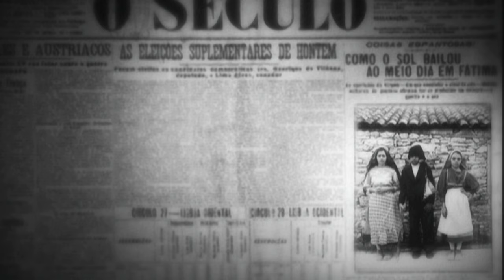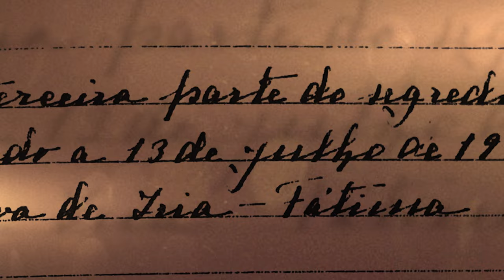Fatima - L'ultimo mistero | Trailer in Italiano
Regia: Andrés Garrigó
Sceneggiatura: Pedro Delgado, Andrés Garrigó, Josemaría Muñoz
Star: Eva Higueras, Fran Calvo, Carlos Cañas
(2017)

Una serie di strane coincidenze sembrano indicare che le misteriose apparizioni di Fatima hanno cambiato il corso della storia di questi ultimi 100 anni.

Film&Clips Documentary è edito da Film&Clips, il più bel canale di cinema gratuito e legale di YouTube!

Buona visione su Film&Clips Documentary, il canale di cinema gratuito tutto dedicato agli appassionati di film documentari!